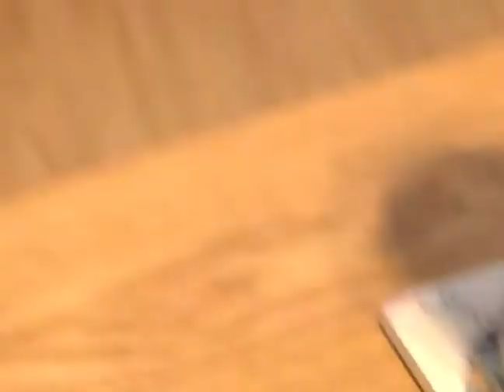15 year old Jailed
A 15 year old was Jailed for violating Probation and not doing Online Schooling!